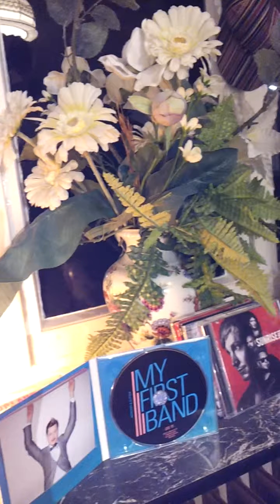Lol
Guter Witz ;D